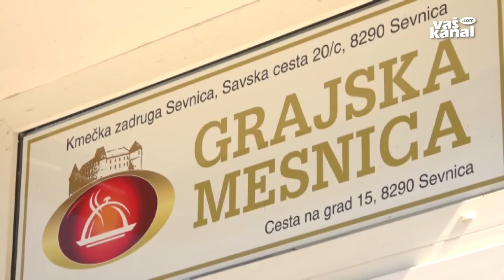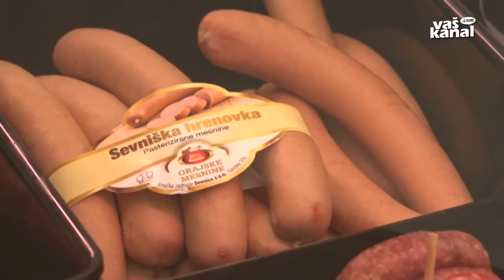Sevniški klavnici medalje za mesnine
SEVNICA - V posavski regiji je registriranih 14 zadrug. Med njimi po številu s 145 zaposlenimi in lani ustvarjenem prometu v višini 21 milijonov evrov izstopa Kmečka zadruga Sevnica. Odličnim poslovnim rezultatom dodajajo še medalje za izdelke lastne klavnice, ki so jih dobili na pravkar zaključenem ocenjevanju za radgonski kmetijski sejem.